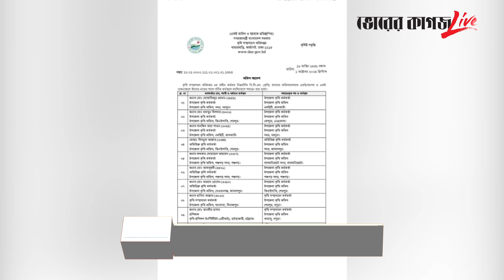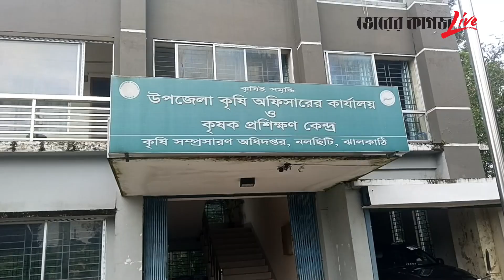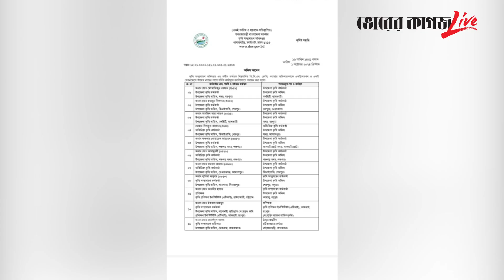নলছিটিতে কৃষি কর্মকর্তা সানজিদা বদলীতে মিষ্টি বিতরণ | Bangla News | Bhorer Kagoj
নলছিটিতে কৃষি কর্মকর্তা সানজিদা বদলীতে মিষ্টি বিতরণ